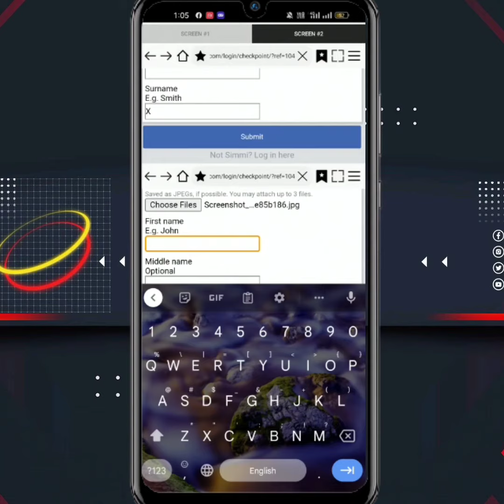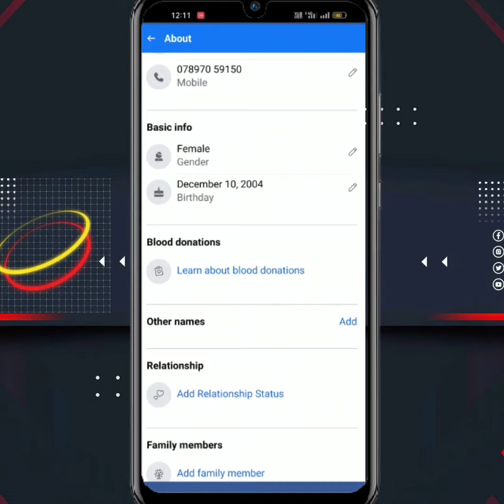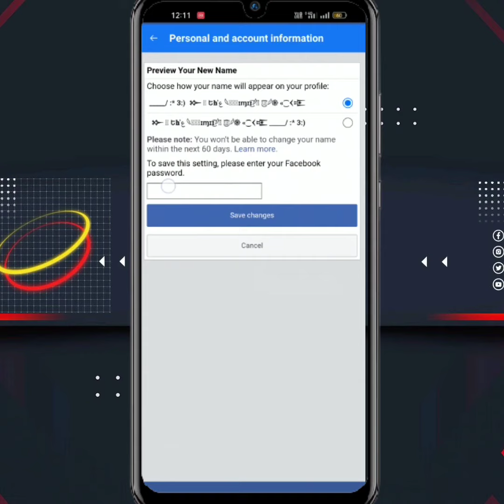Long Reactor+Emoji Name Meta(FB)Rejected problem solution | Emoji Name FB id | unique fb I'd 2023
Hello everyone,
  I'am Ayush

here's video on Long Reactor+Emoji Name Meta(FB)Rejected problem solution | Emoji Name FB id | unique fb I'd 2023 ||

╬™_____/ :* 3:)╬™✓

‎︎︎︎ 𒁍 ⃝ Ե𝐡ˈﻉ 𓆩๛⃝𝐒ɪɱɪɪ͜͡𓆪᭄̈ 𝐱͜͡𝐃𓆪𑁍 «⁐𒌋𒉓‎